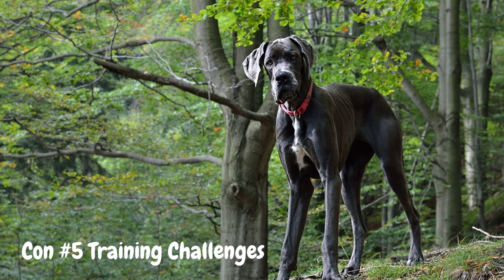Pros and Cons of the Great Dane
In today's video, we're diving into the world of Great Danes. Known for their impressive size and gentle nature, these gentle giants have captured the hearts of many dog lovers. But, like any breed, they come with their own set of advantages and challenges. Join us as we explore the pros and cons of owning a Great Dane.

Pros and Cons of the Great Dane - Timestamps:

Intro: 0:00 - 0:28

Pros:

Pro #1. Gentle Giants - 0:28
Pro #2. Loyal Companions - 1:04
Pro #3. Good With Kids - 1:41
Pro #4. Low Maintenance Grooming - 2:23
Pro #5. Quite Dogs - 3:02
Pro #6. Impressive Presence - 3:45

Cons:

Con #1. Short Lifespan - 4:28
Con #2. Health Issues - 5:11
Con #3. High Costs - 5:54
Con #4. Space Requirements - 6:43
Con #5 Training Challenges - 7:24
Con #6. Drooling - 8:09